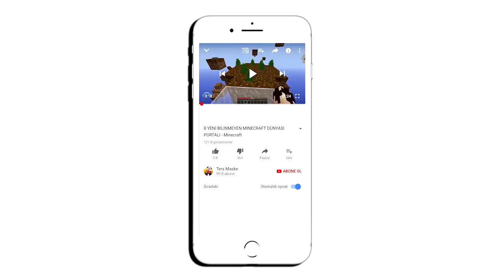MİNECRAFT DÜNYASININ EN GÜÇLÜ ELMAS ZIRHI - Minecraft